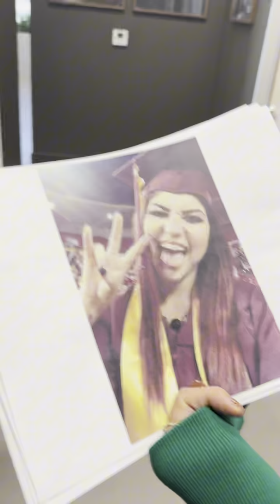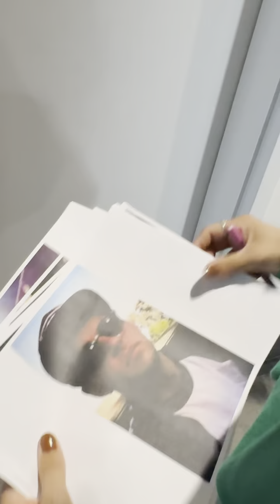We did some digging...